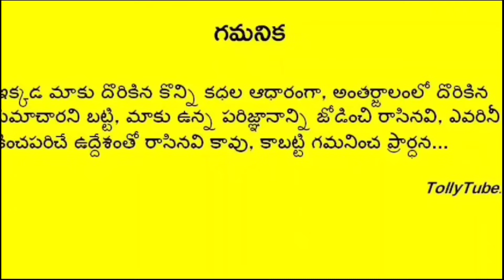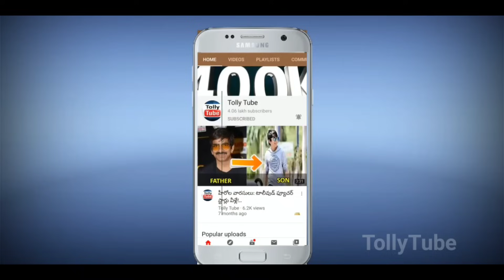గుండెపోటుతో నేలకొరిగిన మరో స్టార్ నటుడు.. షాక్ లో సినీ ఇండస్ట్రీ.. విషాదంలో కుటుంబం, అభిమానులు